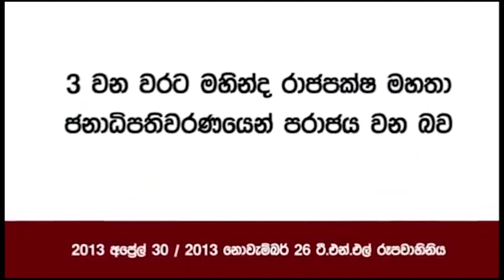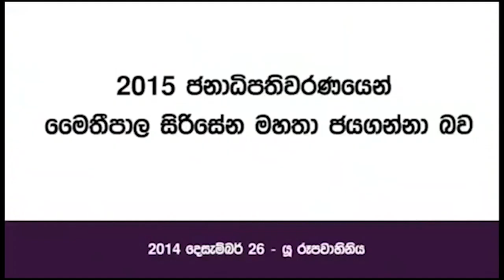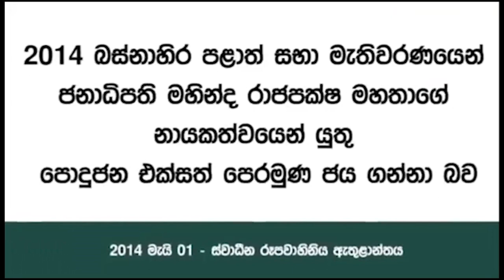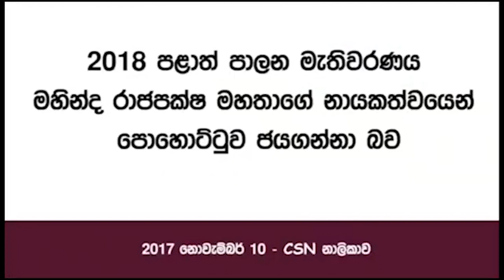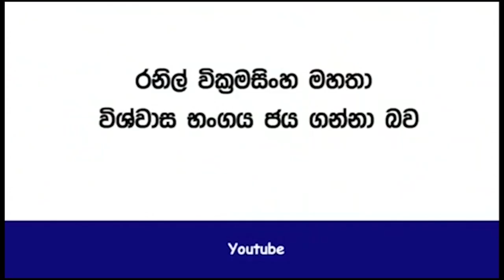ගුරු 07 නම් විවාහයට වෙන දේ 0766755554 ජේ‍්‍යතිෂ විශාරද විජිත රෝහන විජේමුණි